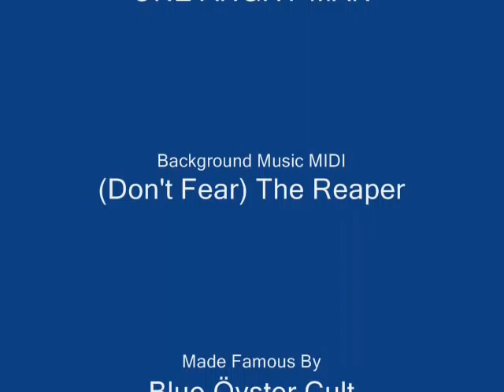Obama At The Movies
Washington D.C. is remaking some classic movies and Barak Obama is now in them. It's kinda like George Orwell's book 1984. The 'new speak' has taken over and history is being rewritten!